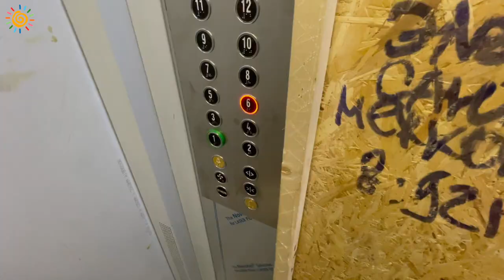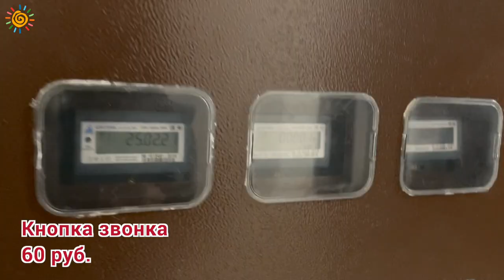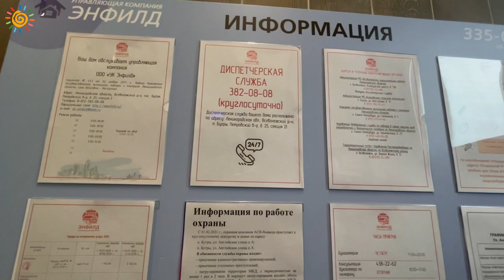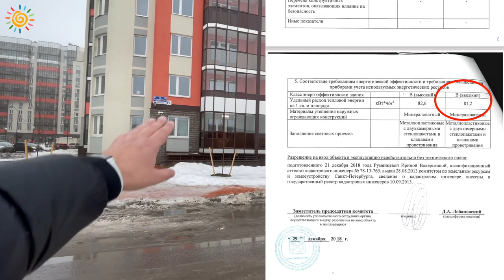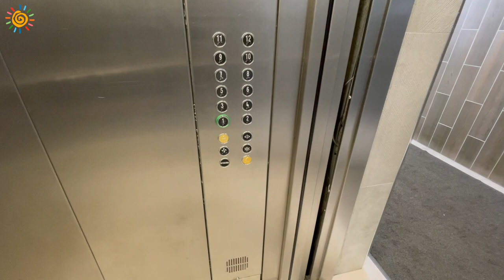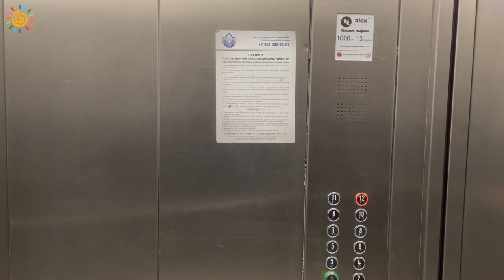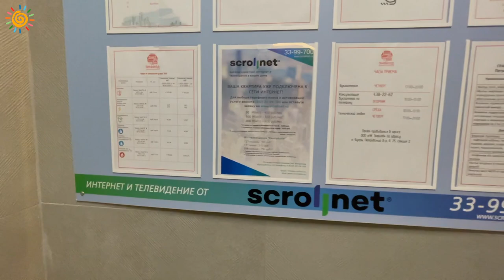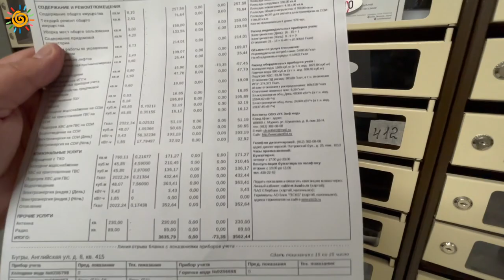Обзор ЖК Энфилд Бугры Ленинградская область Новостройки и Недвижимость СПб